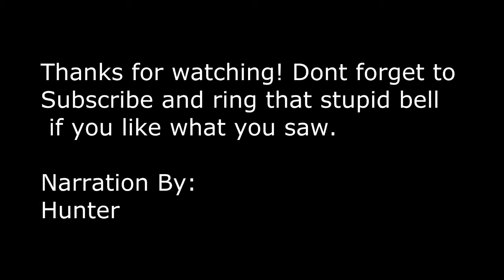Hunter Saves The Galaxy [PART 3] [Short Range Travel]